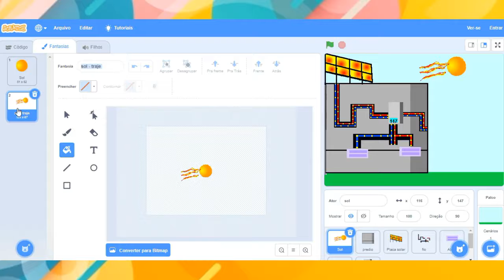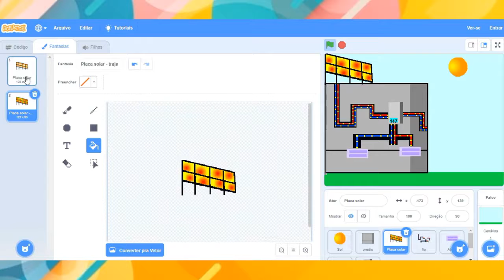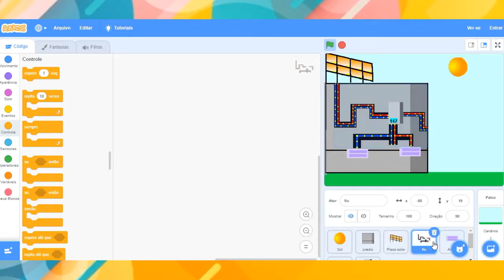Interface / Remoto - Presencial Cultura Digital para Crianças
"Agenda 2030 – 5Ps  | Ar e a Energia Solar | Scratch: Animação Energia Solar |
 Parte III –  Comandos para os objetos se movimentar"
Educadora: Kátia